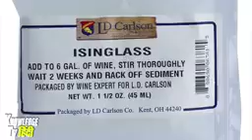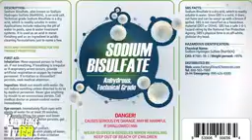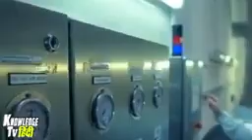junk food eat ya nahi eat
Video from prince